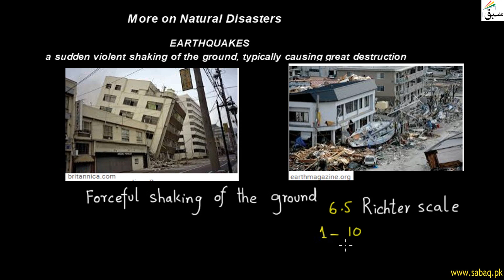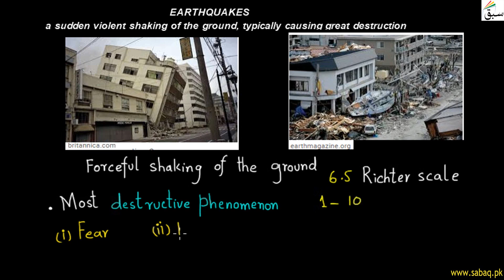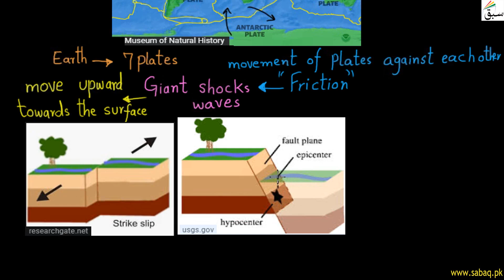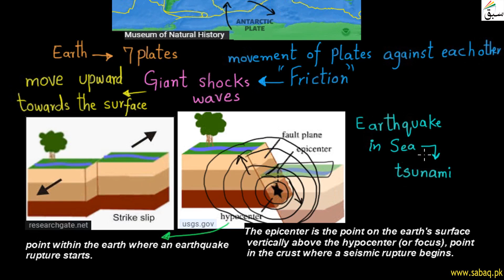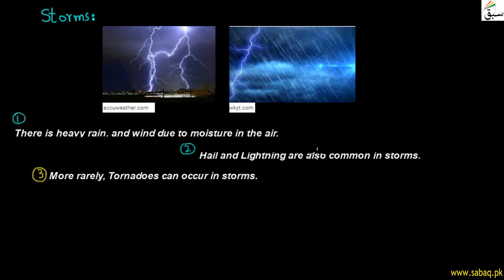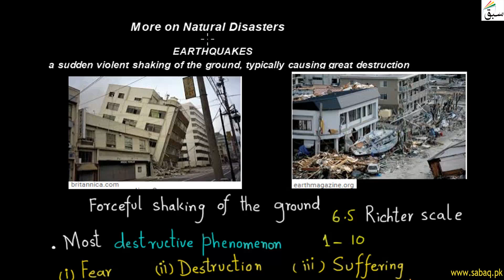More On Natural Disasters, General Science Lecture | Sabaq.pk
This video is about: More on Natural Disasters, General Science Lecture | Sabaq.pk |. Practice tests and free video lectures for Physics, Chemistry, Biology, Math’s, Computer Science, English & more subjects are also available at Sabaq.pk. So, subscribe to Sabaq.pk/Sabaq Foundation now and get high marks in your exams.

CLASSES WE COVER AT SABAQ.PK / SABAQ FOUNDATION:

1. KG
2. Class 1
3. Class 2
4. Class 3
5. Class 4
6. Class 5
7. Class 6
8. Class 7
9. Class 8
10. Class 9
11. Class 10
12. Class 11
13. Class 12
14. Class 13
15. Class 14
16. MCAT
17. ECAT
18. CSS

BOARDS WE COVER AT SABAQ.PK / SABAQ FOUNDATION:

1. FBISE
2. Sindh Board
3. KP Board
4. Balochistan Board
5. Cambridge

STUDY MATERIAL WE OFFER AT SABAQ.PK / SABAQ FOUNDATION:

1. Physics Lectures
2. Chemistry Lectures
3. Mathematics Lectures
4. Biology Lectures
5. English Lectures
6. General Science Lectures
7. Computer Science Lectures
8. General Math Lectures
9. Accounting Lectures
10. Statistics Lectures
11. Advance Accounting Lectures
12. Cost Accounting Lectures
13. Practice Tests
14. Physics Practical
15. Chemistry Practical